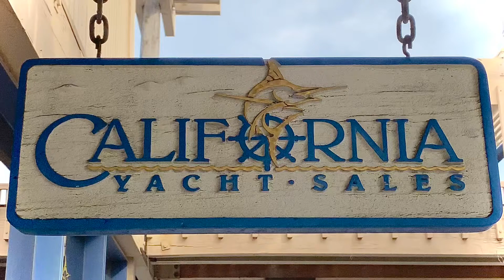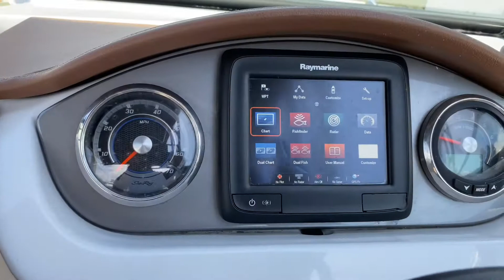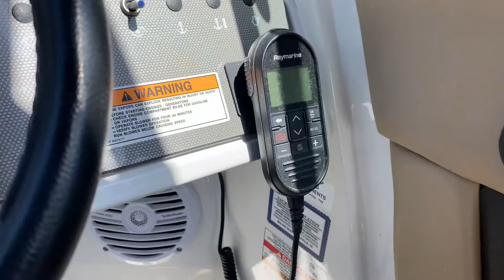2017 Sea ray SDX 270 | California Yacht Sales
If you are looking for the perfect recent model bay boat in San Diego to lay out in the sun and also have fun with water sports, this is your boat! Running a 8.2 liter V8 engine with under 200 hours there is more than enough power to pull water skis, wakeboard, or tubes with plenty of passengers onboard. With plush vinyl seating, cockpit speakers, and room to lay out in the sun or stay protected beneath the large bimini, this sundeck model offers features for everyone to enjoy.

Please contact Chandler Moore to view this beautiful sundeck Sea Ray!